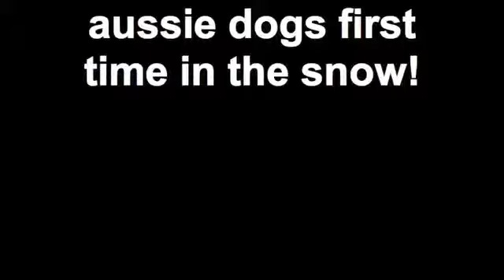aussie dogs first time in the snow!